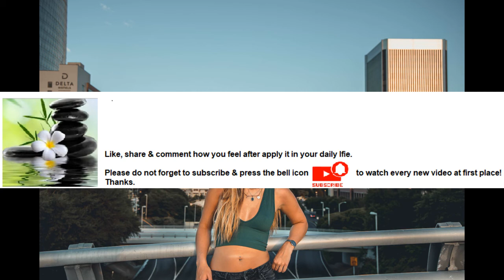Swimming helps to builds strength Series Part 27